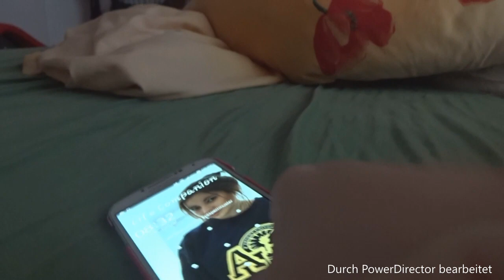Follow Lucy&Joey Arround|Tinis Channel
Hey ihr lieben ich dachte mir ich nimm euch mal den ganzen Tag mit und ihr seht einfach wie Lucy und Joey ihren Tag bei mir verleben.